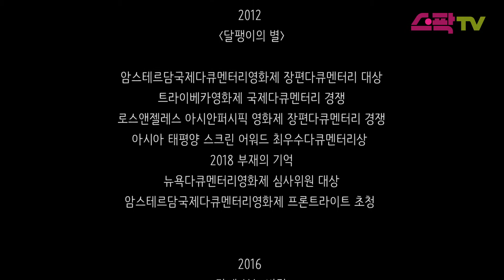[인터뷰] 다큐멘터리 감독 이승준 1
아시아 최초 암스테르담국제다큐멘터리 영화제
장편 경쟁 대상 수상작 ‘달팽이의 별’의 이승준 감독에게
다큐멘터리 제작의 관한 이야기를 들어 본다.

제작: 서울문화재단 청년문화크리에이터 장효봉